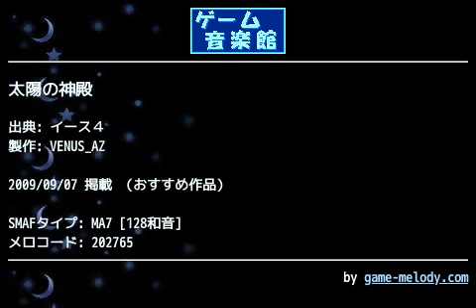太陽の神殿 (イース４) by VENUS_AZ | ゲーム音楽館☆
投稿者: VENUS_AZ
投稿者コメント: Ys4より「太陽の神殿」です。
メロディラインはリズムと整合性を採る為に、少し音符の配置が原曲と異なります。
間奏にギター（風）のアドリブを施しています。